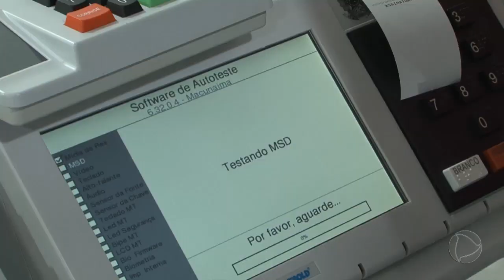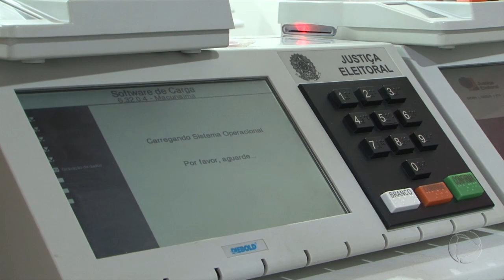JUSTIÇA ELEITORAL REALIZA CARGA E LACRE DAS URNAS ELETRÔNICAS